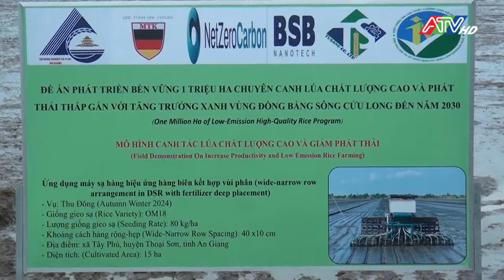Hội thảo triển khai mô hình tham gia đề án 1 triệu ha chuyên canh tác lúa chất lượng cao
Hội thảo triển khai mô hình tham gia đề án 1 triệu ha chuyên canh tác lúa chất lượng cao | Đài Truyền hình An Giang